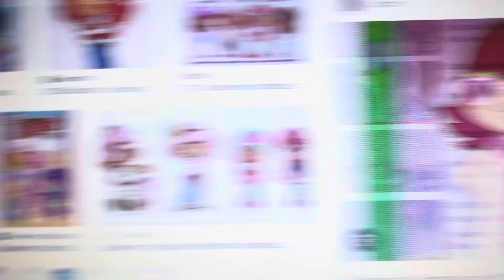All characters sing to lovely love my family song version 20 made by yo Gabba Gabba